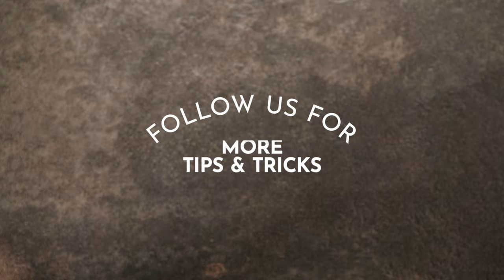Grindie Solo - Purge